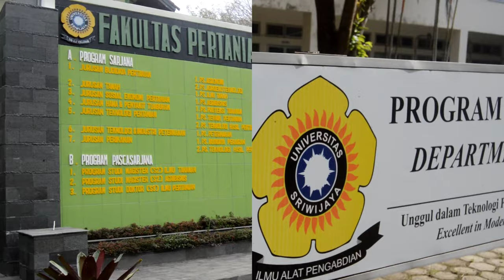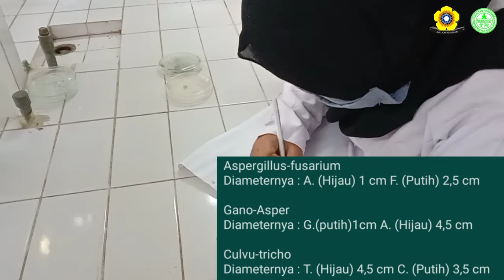"UJI ANTAGONIS JAMUR" Kelas B Jurusan Hama Penyakit Tumbuhan, Fakultas Pertanian, UNSRI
Kami dari Program Studi Proteksi Tanaman kelas B Fakultas Pertanian Universitas Sriwijaya akan mempersembahkan *Video Praktikum* yang berjudul:

*Uji Antagonis*

Dalam rangka melengkapi tugas akhir Praktikum PHPH disini menyampaikan cara uji Antagonis Jamur Patogen dimulai dari Persiapan Alat dan Bahan,Pembuatan Media dan Uji Antagonis

Adapun hasil dari daya hambat Antagonis pada pertumbuhan patogen di Praktikum ini dapat dilihat selengkapnya pada Vidio Berikut ini

Selamat menyaksikan dan Kritik Saran atas Vidio yang ditampilkan kami harapkan untuk kemajuan vidio kami yang akan datang

Terimakasih